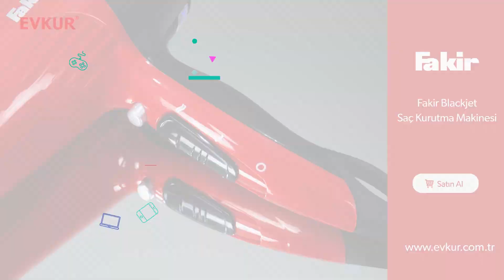Fakir Blackjet Saç Kurutma Makinesi Ürün İnceleme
Ürün hakkında;
Saçlarınızı hızlı ve etkili şekilde kurutabilmenizi sağlayan Fakir Saç Kurutma Makinesi, kullanışlı ve pratik tasarımı ile hem evde hem de seyahatlerinizde  rahat kullanım olanağı sunuyor.

Makine sadece saçınızı kurutmakla kalmaz kuaförden yeni çıkmış hissini de yaşamanızı sağlar. Kurutma makinesinin 2 kademeli hız seçeneği bulunmaktadır.

Bu sayede dilediğiniz gibi ısısını ayarlayabilirsiniz.

2000 watt ürünün uzun ömürlü ve güçlü hava akışı sayesinde saçlarınızı hızlı kurutursunuz. Kurutma işiyle hiçbir şekilde saatlerce uğraşmanıza gerek kalmaz.

Siz de saçlarınızı yıpratmadan hızlı bir şekilde kurutmak için Fakir Blackjet Saç Kurutma Makinesini almakta geç kalmayın. Evkur’un sunduğu 24 aya varan taksitle saç kurutma makinesi satın alma fırsatlarını kaçırmayın.

Ürün  özellikleri;
Marka Fakir
Model Blackjet
Ürün Çeşidi Saç Kurutma Makinesi
Güç (w) 2000
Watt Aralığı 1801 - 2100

İlginizi çekebilecek farklı marka ve modellerde Airfryer ürün incelemelerimiz:
Evkur Uygulamamızı indirmek için;
Google Play